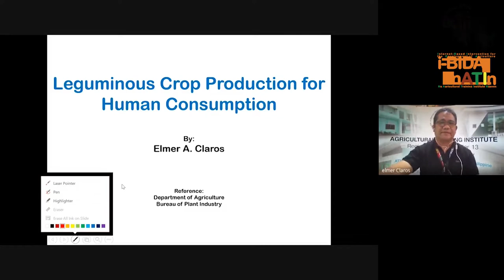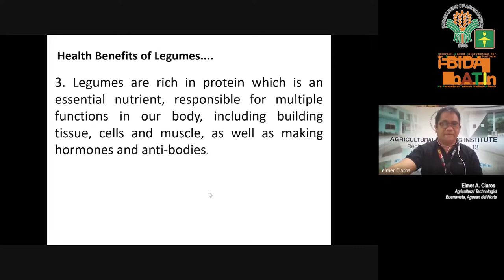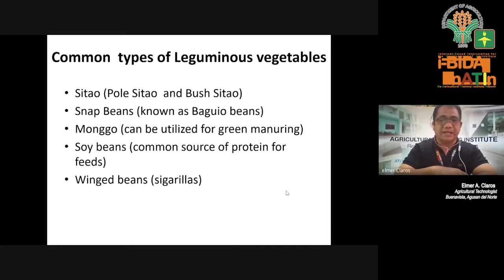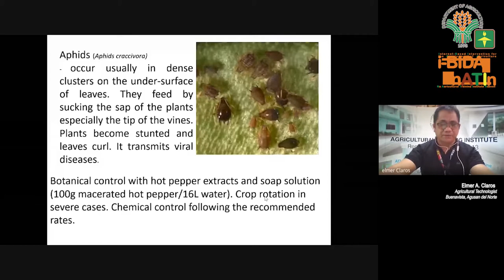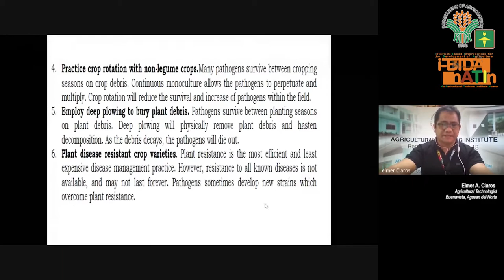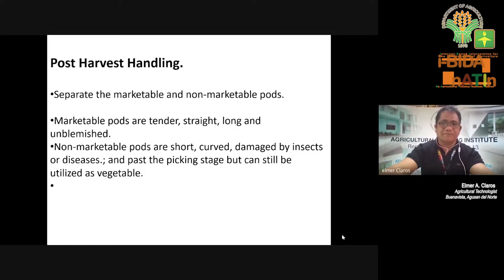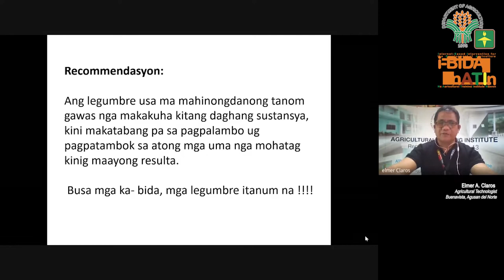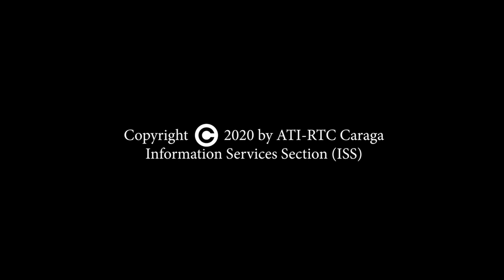i-BIDA nATIn Webinar: Episode 5-Leguminous Crop Production for Human Consumption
Internet-Based Intervention for the Development of Agriculture ng ATI ngayon (i-BIDA nATIn) Webinar Series Season 3